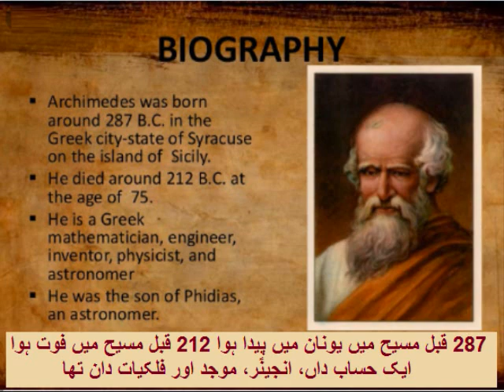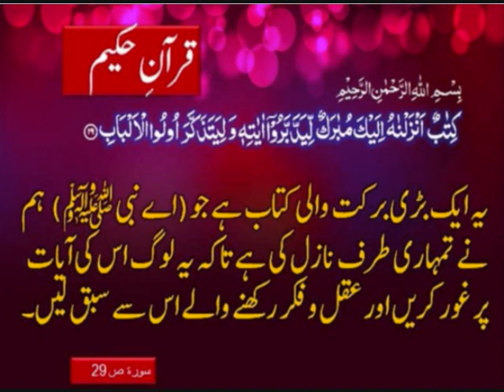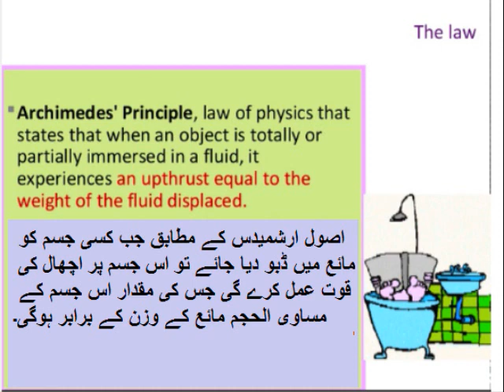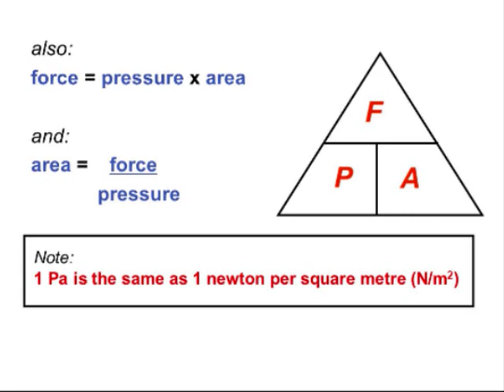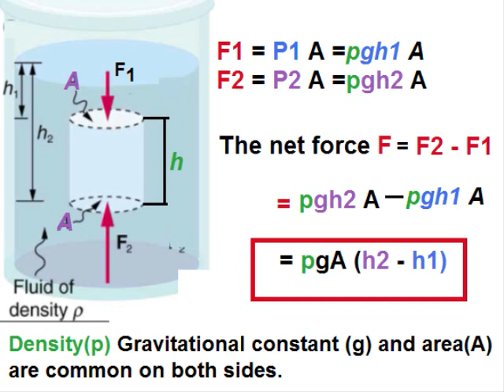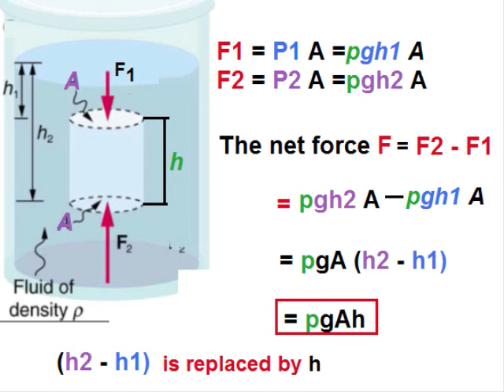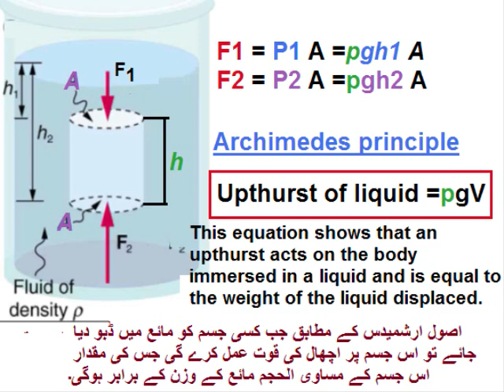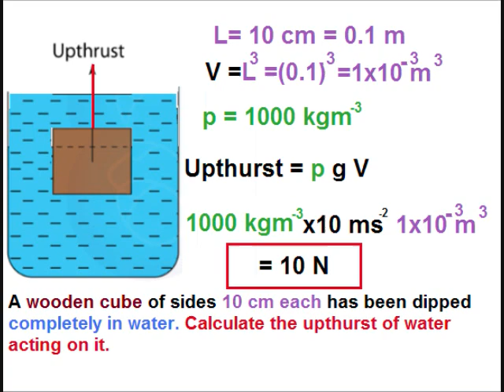Physics 9 in Urdu/Archimedes principle/unit 7.6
9th class physics unit 7 in urdu lesson 6, 9th physics unit 7.6,